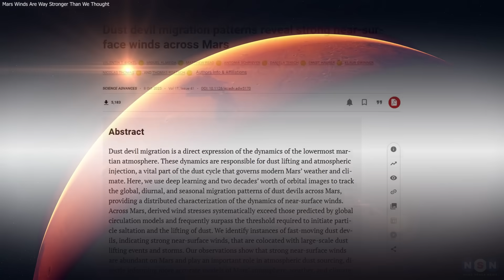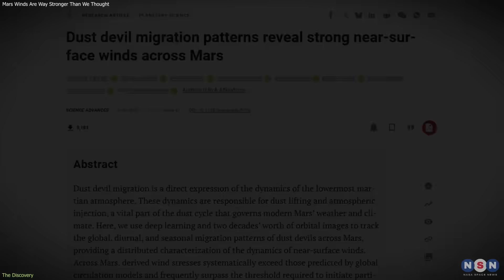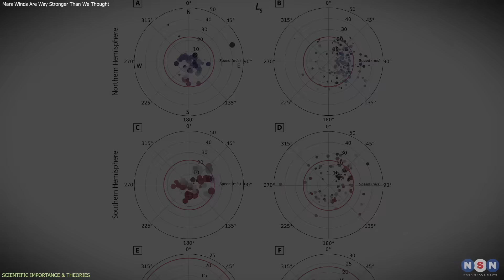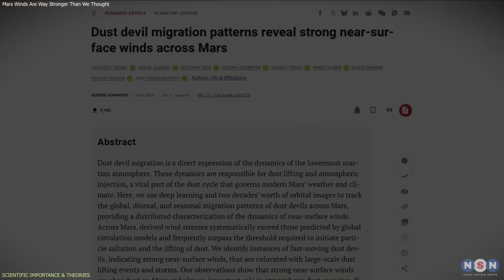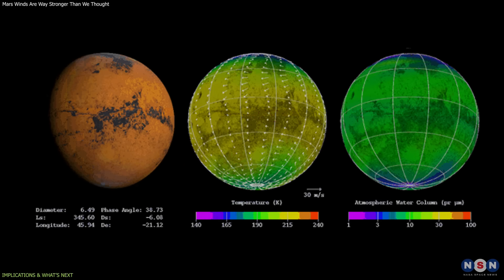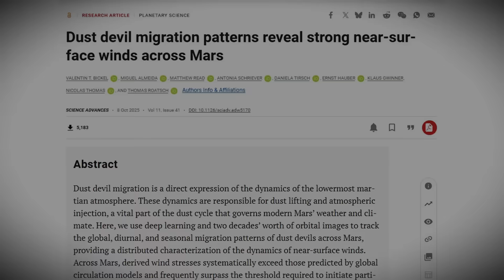Shocking! Mars Winds Are Way Stronger Than We Thought - This Discovery Changes Everything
New research has revealed that winds on Mars can reach 160 km/h, far stronger than expected. These powerful dust devils could shape the Red Planet’s climate, surface, and future exploration missions.

Chapters:
00:00 Introduction
00:44 DISCOVERY
02:52 SCIENTIFIC IMPORTANCE & THEORIES
05:40 IMPLICATIONS & WHAT’S NEXT
08:42 Outro
08:56 Enjoy